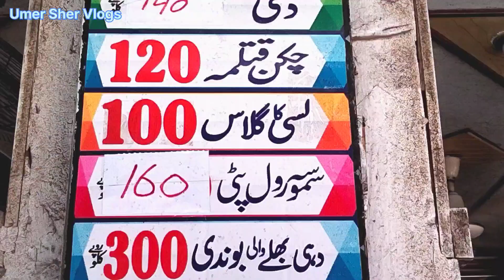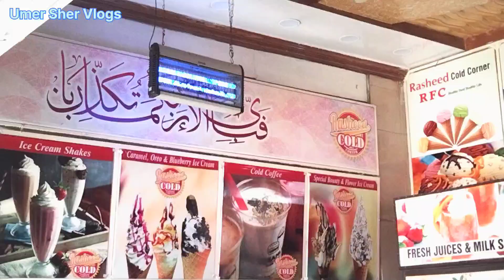aap sab se duaon ke appeal || Umer Sher Vlogs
Umer Sher 41